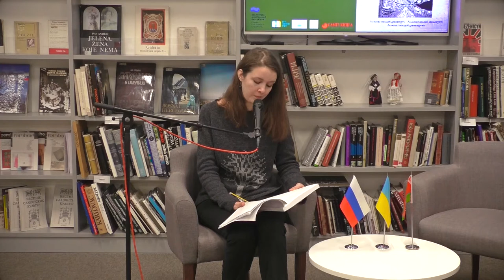Презентация третьего Международного альманаха «TERRA POETICA»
Альманах  представляет творчество молодых драматургов из России, Украины и Беларуси.

Изюминкой проекта является тот факт, что тексты авторов опубликованы на их родном языке – русском, украинском, белорусском.

Первый альманах был издан в 2015 году в рамках Международного гуманитарного проекта «Минская инициатива» и представлял поэтические произведения молодых авторов из трех стран, а уже в следующем году вышел альманах «молодой» малой прозы.

Событие состоялось при поддержке Межгосударственного фонда гуманитарного сотрудничества государств-участников СНГ и Украинского фонда культуры.